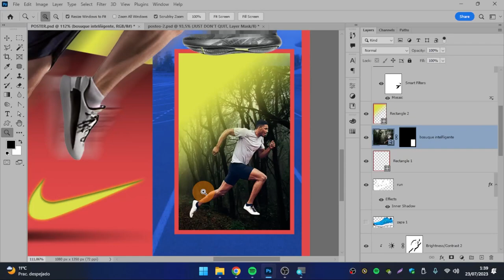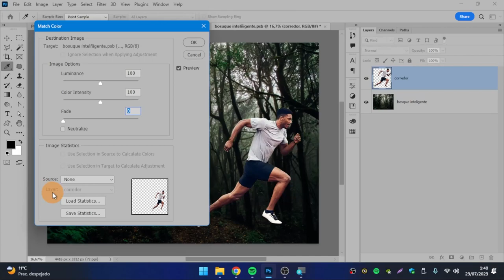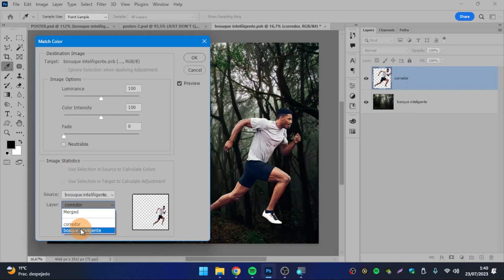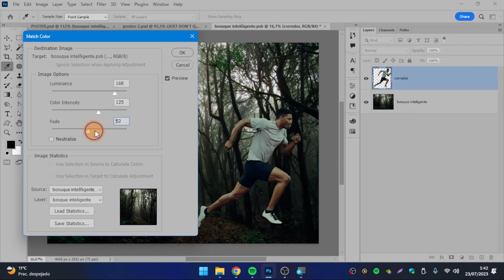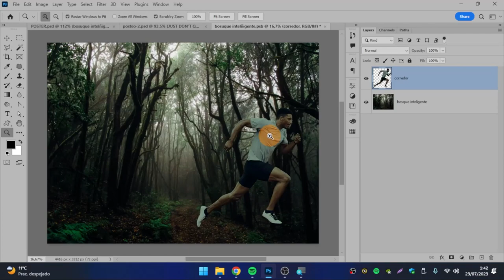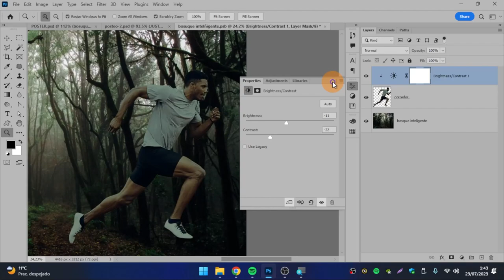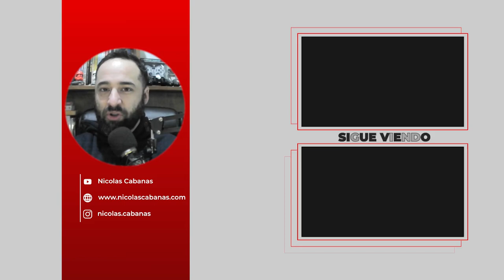[18] 💙Como IGUALAR el COLOR de dos Imagenes en Photoshop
Este es uno de los desafíos de toda imagen, pero gracias a una de las opciones que Photoshop nos brinda vamos a poder solucionarlo muy fácilmente, es cuestión de encontrar el punto justo. Tomate tu tiempo para elegir el color ideal en tu imagen hasta que dé la sensación que esta integrado, la clave es engañar al ojo.

Temas relacionados: